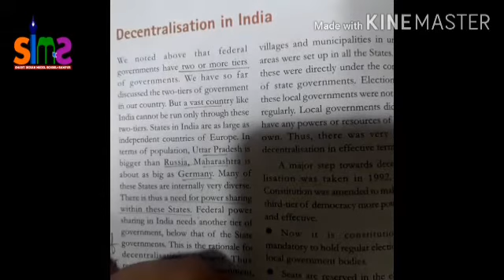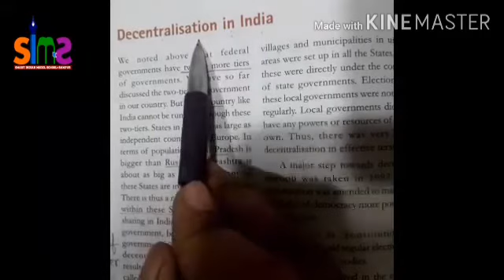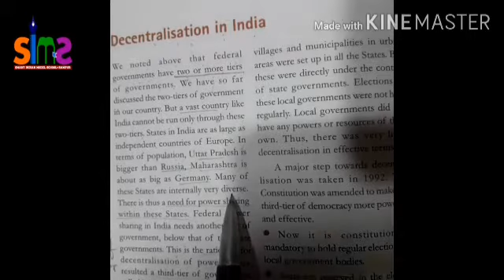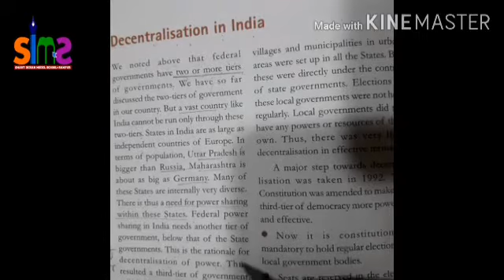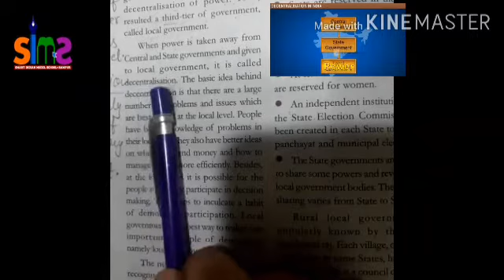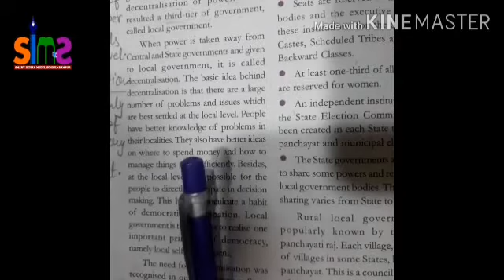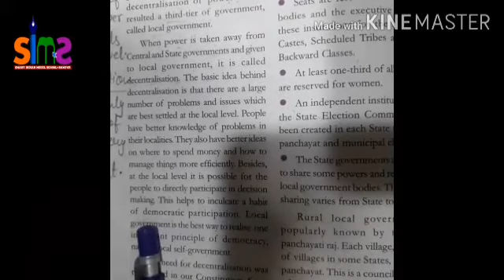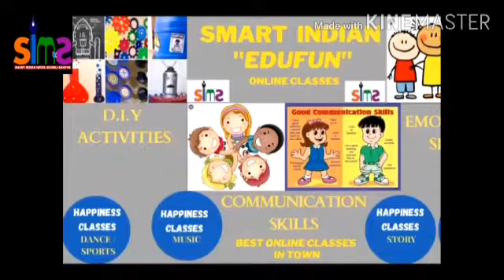Decentralisation in India/part-1/class-X/ civics ch-2 Federalism